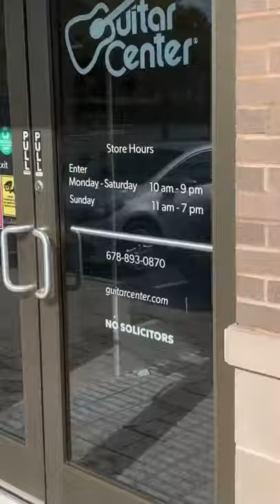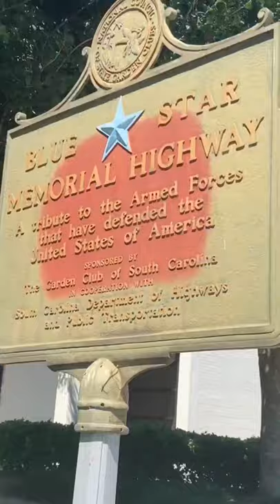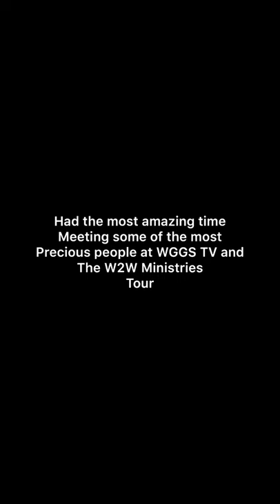VLOG Rachael Mann in Greenville, SC W2W Ministries and WGGS TV Behind The Scenes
Rachael Mann
Rachaelmann.org

Spotify Rachael Mann